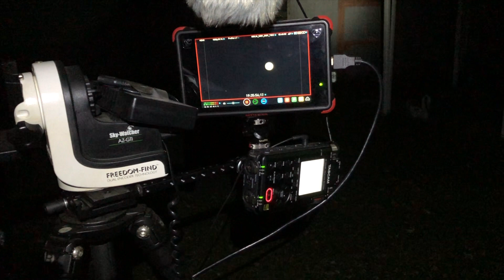Venus, Saturn & Jupiter - A Bit Better Captures Tonight - Canon R Cameras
Footage of the planets is a little better tonight, at least for Saturn & Jupiter - Venus was too low on the horizon so it didn’t come in too well. This ditzy old lady screwed up the wide field of view footage but salvaged it at the end (lol).

7:11pm to 7:40pm, Saturday November 6th, 2021, NE Ohio (USA), South & SW Sky, 38°F (3°C)

Canon RA Camera & Tamron 35-150mm Lens (wide view footage)
Canon EOS R Camera & RF 800mm lens with 2x Extender (zoom footage)
Recorded onto the Atomos Ninja V & Flame, 5” & 7” Monitor/Recorders
Video Clips Stacked in Pipp, Auto Stakkert, & Registax through Parallels for Mac in Windows 10

Here's the equipment used in this video:

-Tamron 35-150mm F/2.8-4 Lens

-Canon RF 2x Extender

-Orion SynScan V5 Hand Controller
-Orion 5052 Dovetail L-Bracket

-Manfrotto MT055X PRO3 Aluminum Tripod Legs